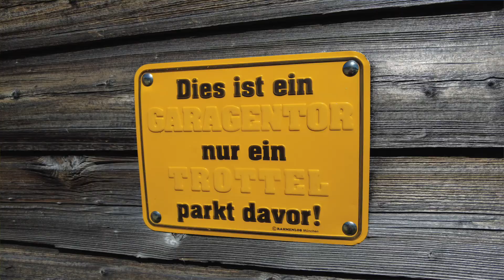Klausen 1952 m - Urnerboden - Diesbachfall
Ein Bergbauer, ein Helikopter und ein Wasserfall.
Begegnungen auf einem Ausflug zum Klausenpass.
Am 14. Juni 2021 bei schönem Sommerwetter.

Musik von:
- Nidwaldner Buben
- Dan Lebowitz